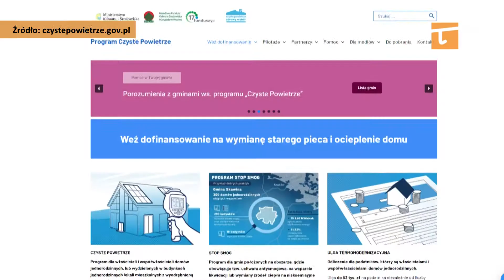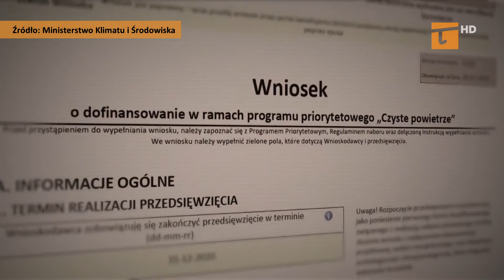Wymień piec, oczyść powietrze - Tv Tetka Tczew HD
Dom Przedsiębiorcy w Tczewie realizuje program „Czyste Powietrze”.To pierwszy ogólnopolski program dopłat do wymiany starych źródeł ciepła. Głównym celem Programu jest walka ze smogiem.